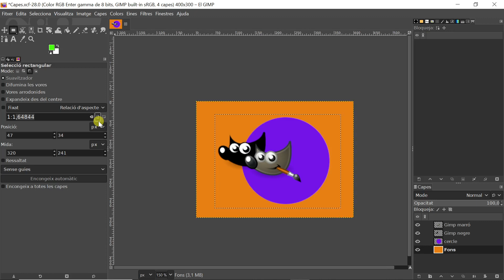Mòdul 4 GIMP Escapça la imatge